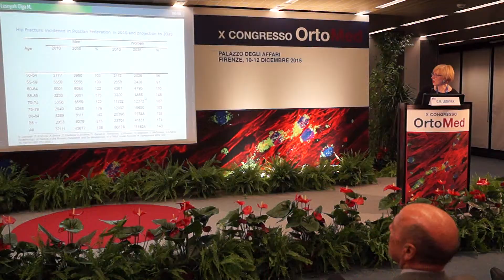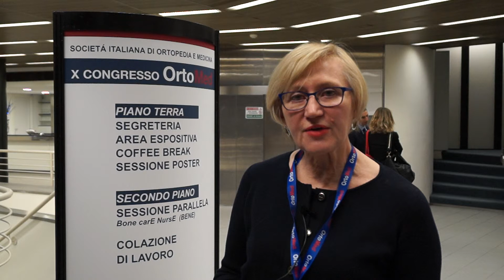Ortomed 2015 Olga Lesnyak Frattura